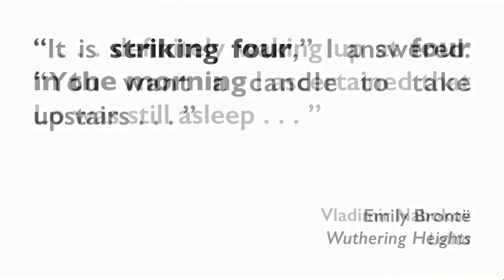How to Pronounce Lolita (Real Life Examples!)